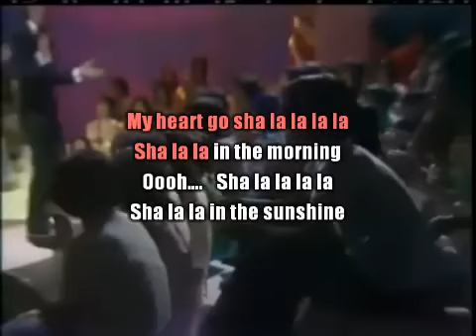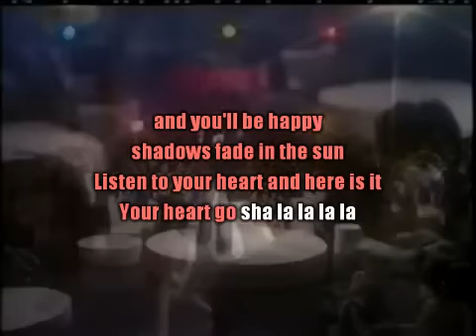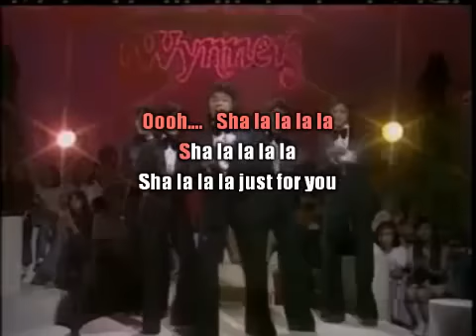Wynners (温拿樂隊) - Sha-la-la-la-la (1975) (with lyrics sing along)